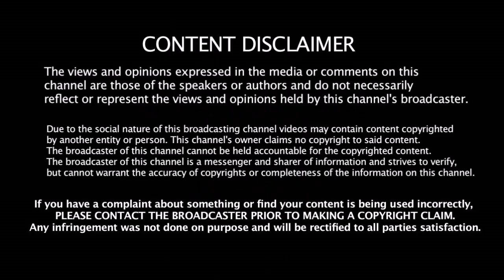Soth Africa வீரரை சீண்டிய Kohli - ஆப்பு வைத்த ஈசி - கேப்டனுக்கு என்ன தண்டனை தெரியுமா ??